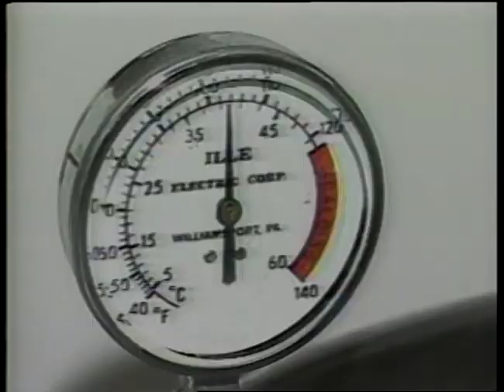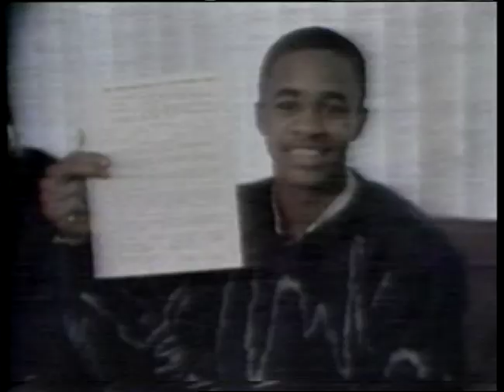1989-1990 ORR Show Player Profiles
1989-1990 ORR Show player profiles.